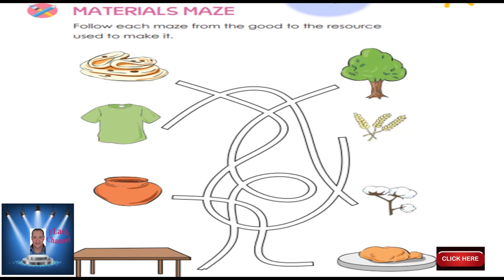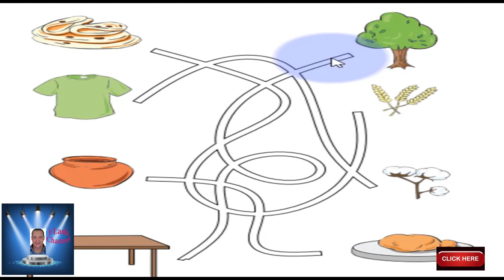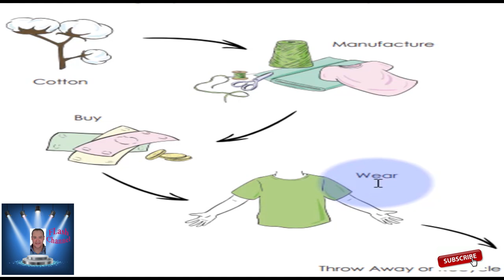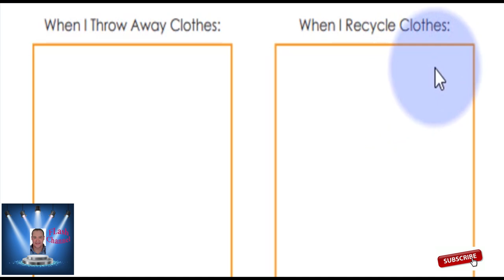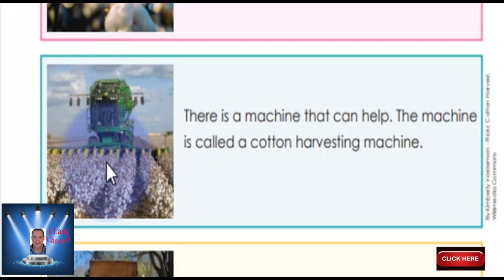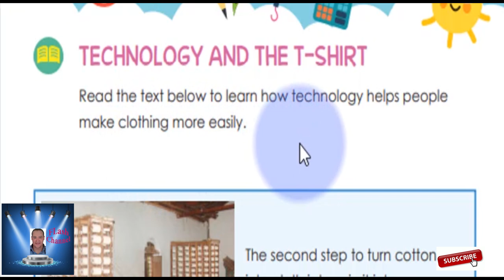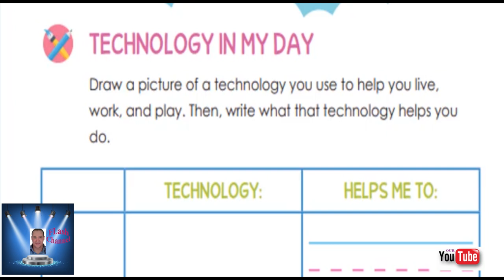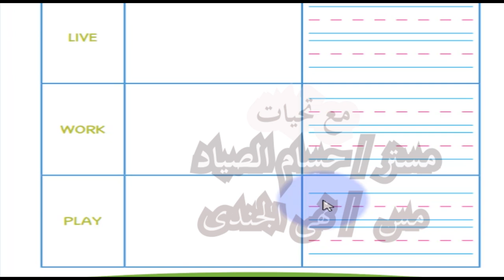أولى ابتدائى الترم الثانى ديسكفر - الدرس الرابع والخامس سهل رائع discover book primary 1 - part 3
أولى ابتدائى الترم الثانى ديسكفر   - الدرس الرابع والخامس سهل رائع
discover book primary 1 - part 3